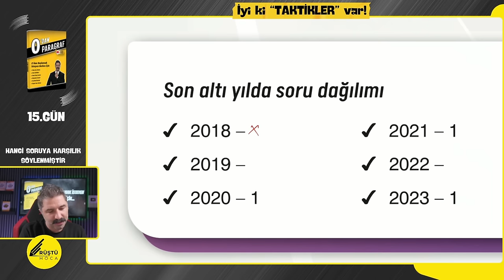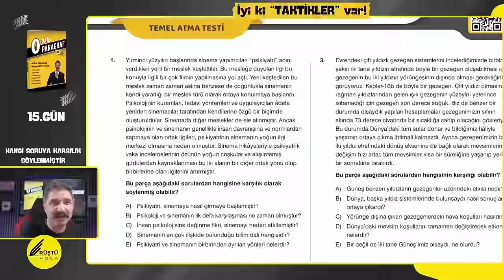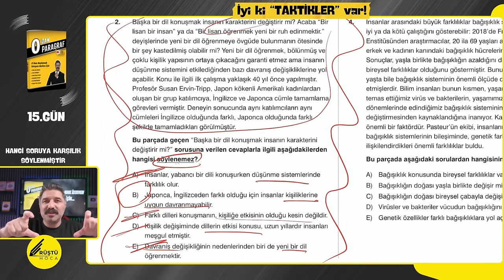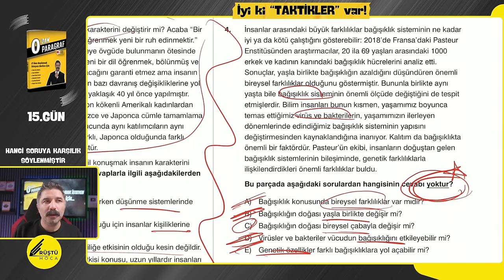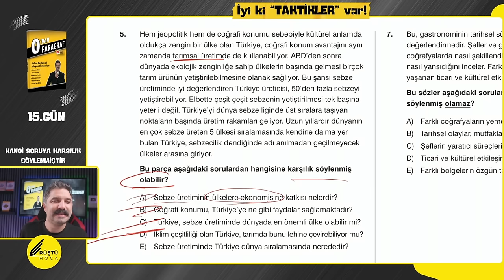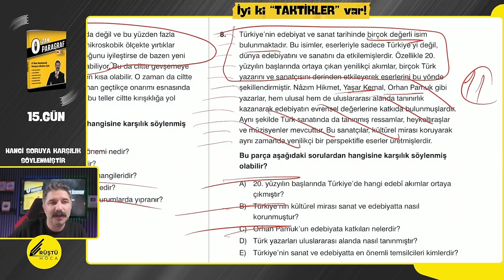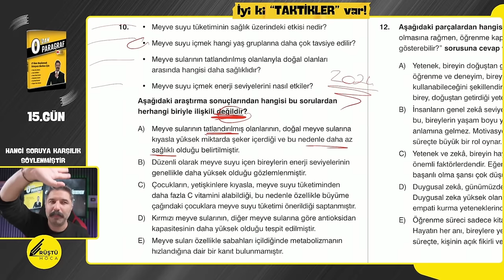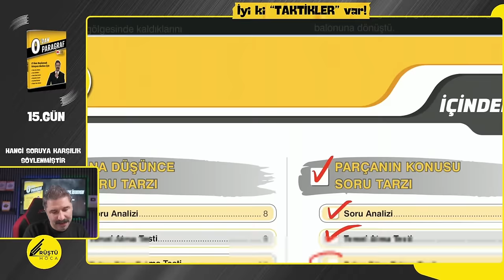Hangi Soruya Karşılık Söylenmiştir / 15.GÜN / 0'DAN PARAGRAF KAMPI / RÜŞTÜ HOCA